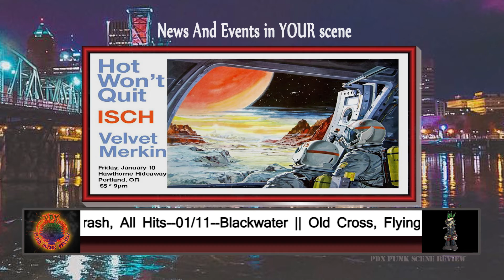News and Events for Jan. 3rd - Feb. 2nd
Start out 2020 the right way, by going out and enjoying and supporting your local Punk, Metal, and Heavy Rock bands and venues! Even in the cold winter months, our Scene is hot as the hinges of Hell.